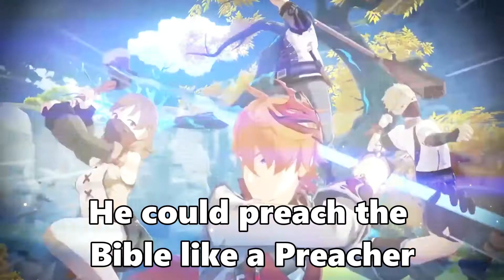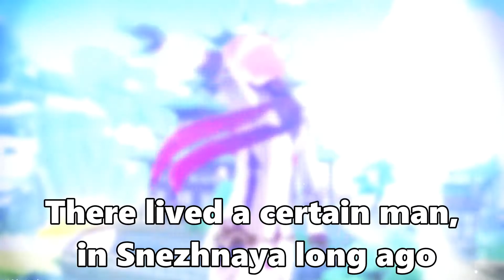What the Childe Trailer should have been like - Genshin Impact Tartaglia Song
Childe banner is always sandwiched between good banners! He deserves our love cos he's such a bad boy. This video is made for all the Childe simps out there! What the Childe trailer should have been like!
It's also Lyrics for a sing along session for the Tar-Tar-Taglia song!

Original music is by Boney M. and song titled Rasputin (Maxi Version).

Song Rasputin (Maxi Version)
Artist Boney M.
Licensed to YouTube by SME (on behalf of Sony BMG Music Entertainment); LatinAutorPerf, CMRRA, BMI - Broadcast Music Inc., UNIAO BRASILEIRA DE EDITORAS DE MUSICA - UBEM, União Brasileira de Compositores, LatinAutor - SonyATV, LatinAutor, Sony ATV Publishing, SODRAC, ASCAP, and 14 Music Rights Societies